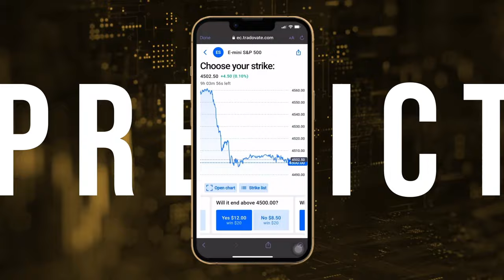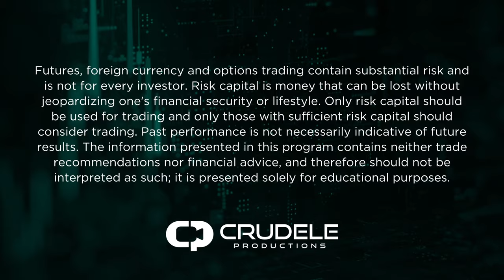Macro Markets | Tavi Costa | Bill Fleckenstein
12–13-23 Place Your Trades Live Twitter Spaces

Join ChiGrl While you are waiting on the Fed rate decision,  to talk markets with AMAZING guests: fleckcap and TaviCosta to talk everything from commodities to central banks to FOMC!

To start trading daily options with us from Tradovate go and sign up!!

Futures, foreign currency and options trading contain substantial risk and is not for every investor. Risk capital is money that can be lost without jeopardizing ones financial security or lifestyle. Only risk capital should be used for trading and only those with sufficient risk capital should consider trading. Past performance is not necessarily indicative of future results.